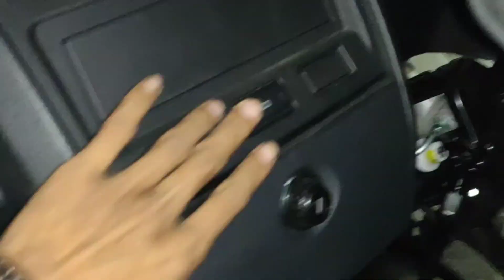পেণ্ডেল ৰ নতুন গাড়ী/New Car//Bisho Life